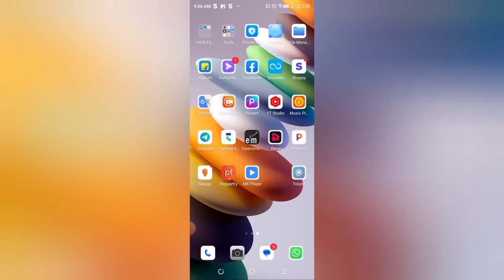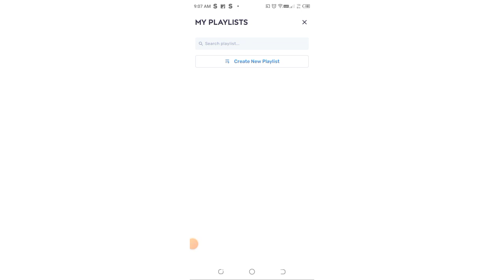Mx player me playlist kaise check kare, how to check playlist in Mx player